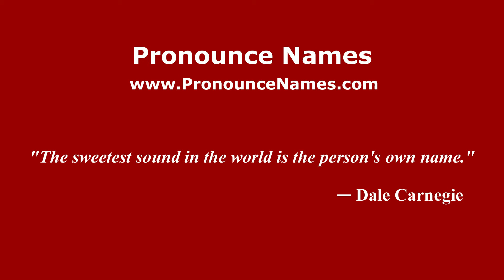How to pronounce Federico Bergara (Spanish/Argentina) - PronounceNames.com